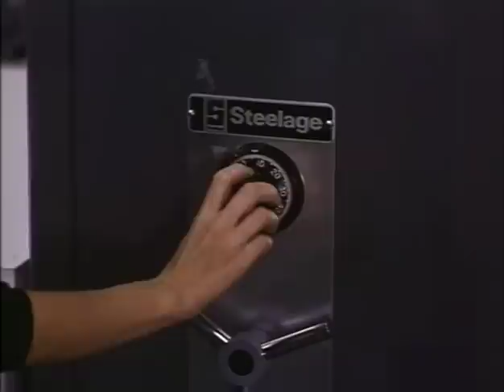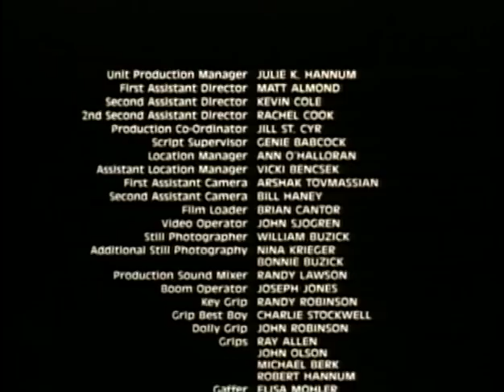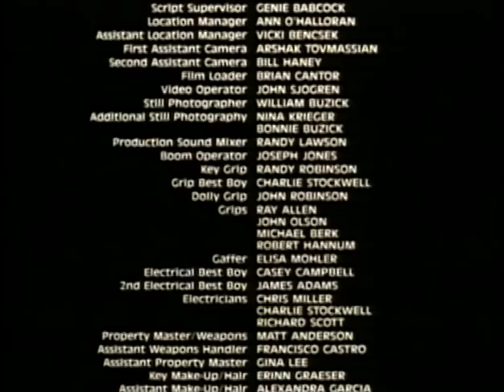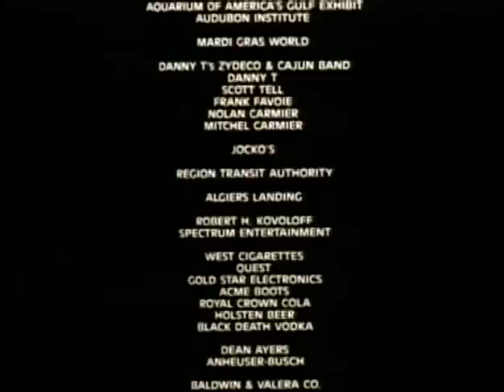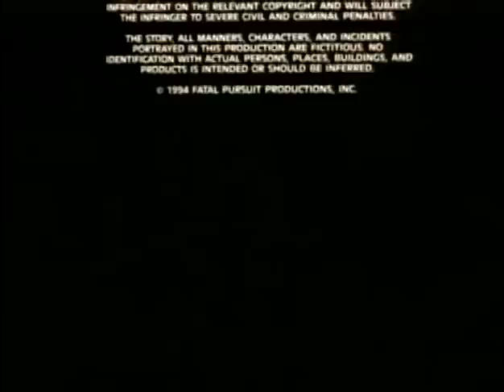Fatal Pursuit - 1995 (full movie)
A rugged ex-cop P.I. and a beautiful British female insurance investigator search for diamonds that were stolen in a brutal robbery.